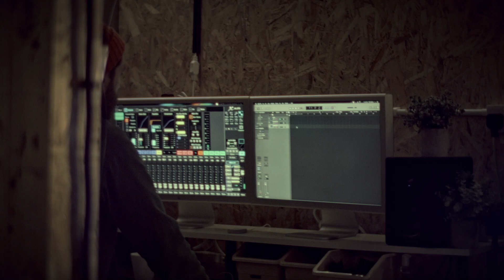Declan Devlin - Little Black Dress (Jarrod Dickenson Cover)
Declan Devlin Acoustic Cover Of Little Black Dress By Jarrod Dickenson

Recorded Live In Pink Room Studios Co Tyrone

Pink Room Studio - Shane O Neill
Video  Recorded By - Ryan O Neill (Budgie)